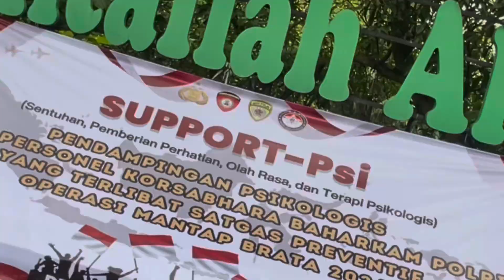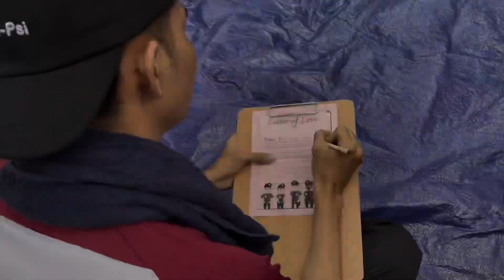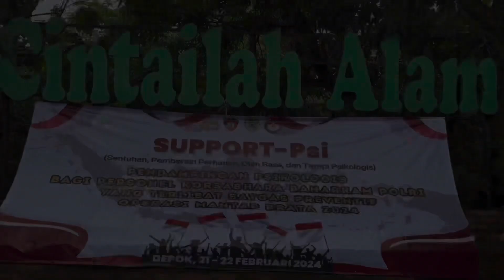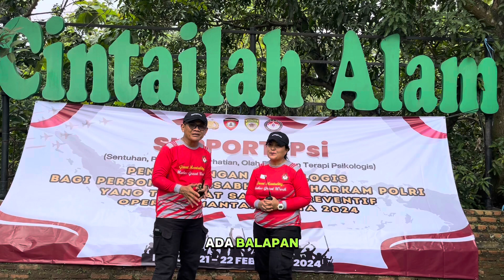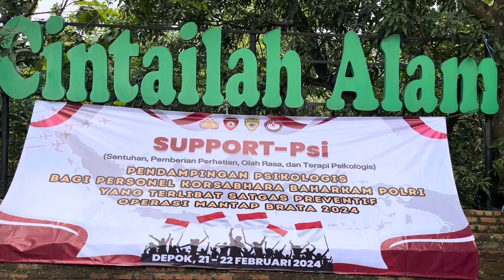SUPPORT-Psi: KESERUAN OUTBOUND PSIKOLOGI KORSABHARA POLRI